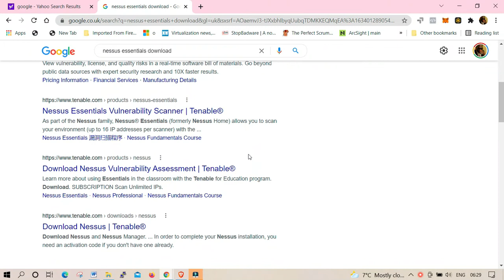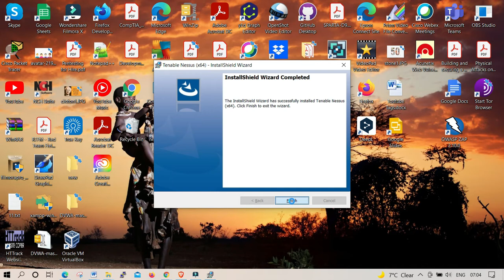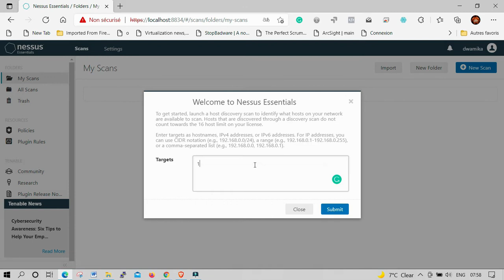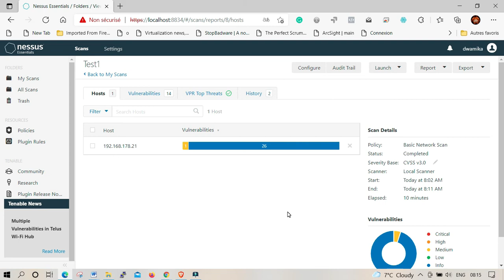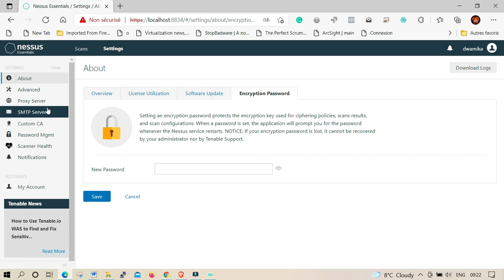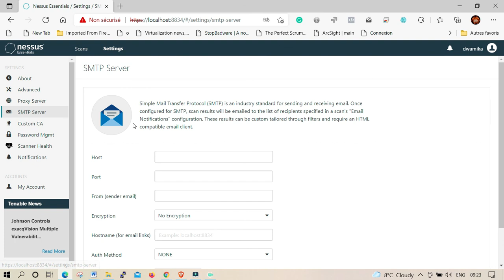How to install NESSUS on Windows 11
In this video, I will try to teach you to step by step How to Install and Configure Nessus on Windows 10 and 11 . Check this out !
Nessus is a vulnerability scanner that can search for different types of vulnerabilities on any device. This scanner can detect a wide range of vulnerabilities in the fastest time, with reliability and accuracy. Nessus is currently one of the most popular and advanced vulnerability scanners in the world.
Please be aware that some of the links on this page may be affiliate links, which means that if you use them to buy any of the things featured or recommended, I will receive a small commission.